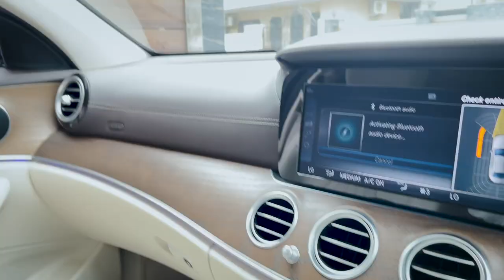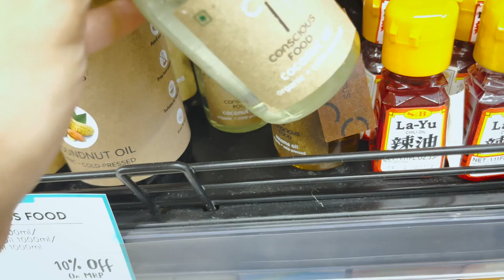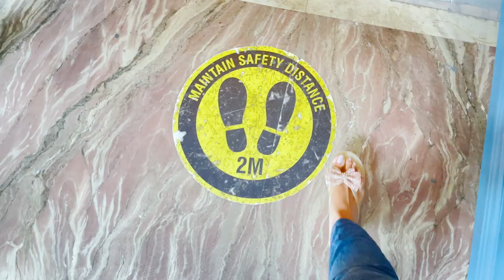A Day In My Life | Sunday Vlog 🎉 Suman SunShine Secrets Vlogs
A Day In My Life With My Friend | Sunday Vlog 🎉 Suman SunShine Secrets Vlogs | @sumansunshinesecrets